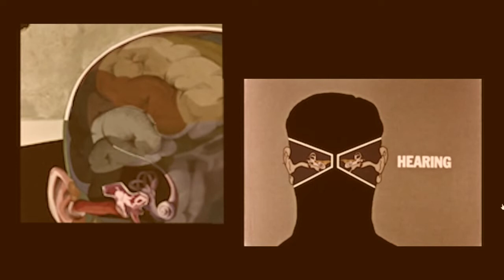Lesson # 3: THE EAR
The human Ear is arranged into two basic categories: The inner Ear, and the outer Ear.
Although the outer Ear usually receives the greater attention, it’s the inner Ear that gives us the capacity to hear.
Having an outer Ear doesn't guarantee that you can actually understand what's being said, even if the people around you assume you can.
If the inner Ear is deaf, the outer Ear will prove useless.